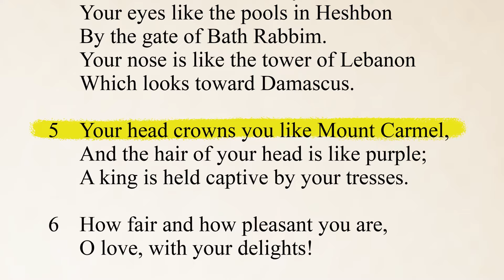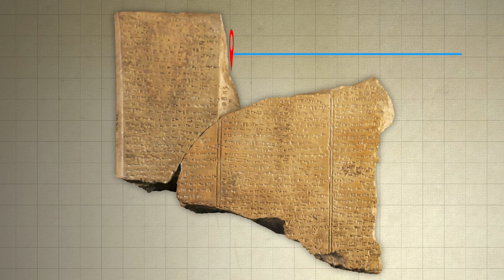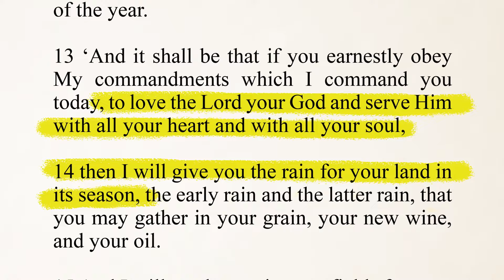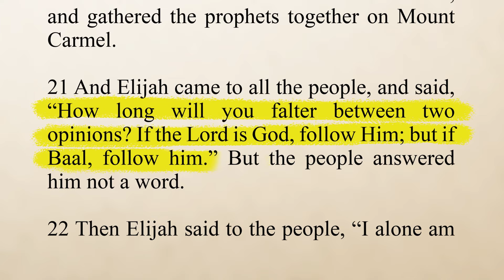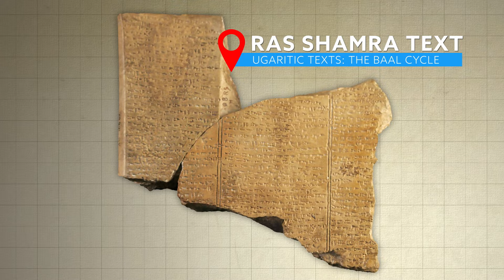Bible Land Passages | Connection 6 | What Can You See from Mount Carmel?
"What Can You See from Mount Carmel?" is a visually powerful and exciting video that examines the geographic setting and historical basis of the famous duel between Elijah and the prophets of Baal (1 Kings 18). Witness the beauty of the Jezreel Valley, the grandeur of Mount Carmel, and important archeological discoveries about the religious practices associated with the Canaanite deity called Baal. An examination of this brief video will heighten your understanding of scripture, give you a greater appreciation for the faith of Elijah, and encourage you in your own walk of faith.